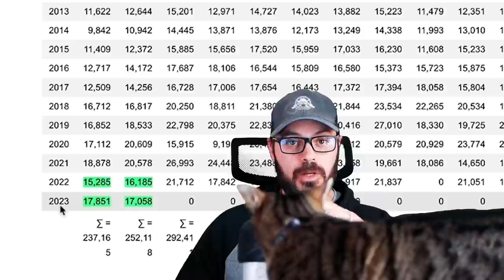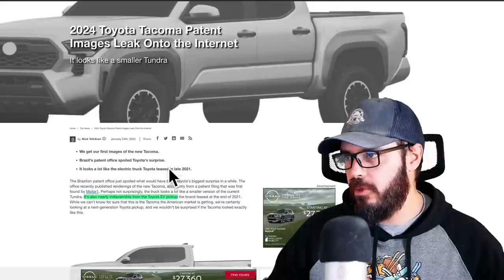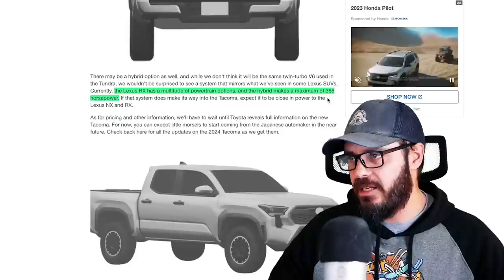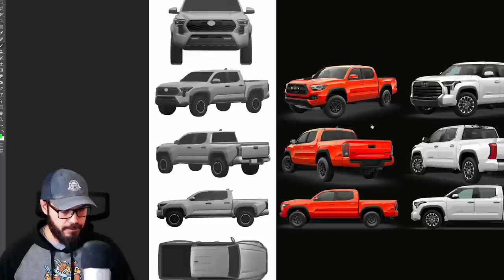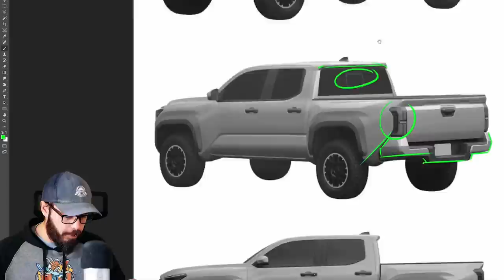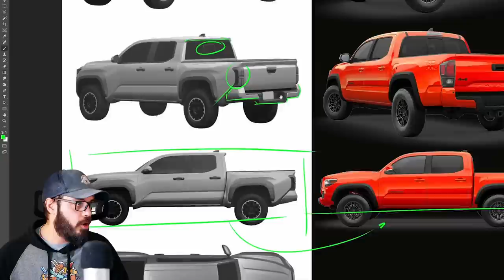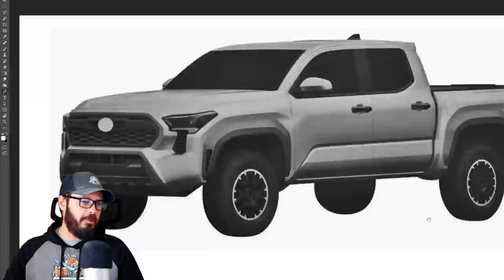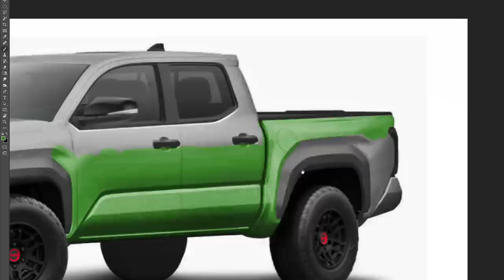This is the NEW 2024 Toyota Tacoma!